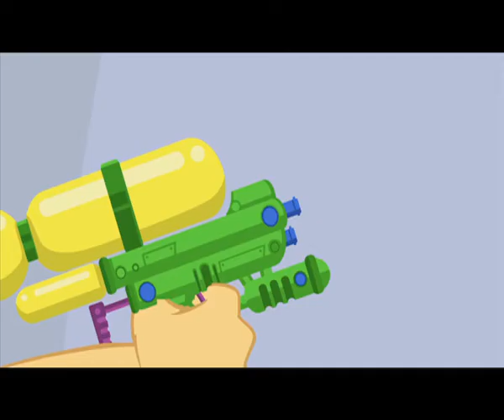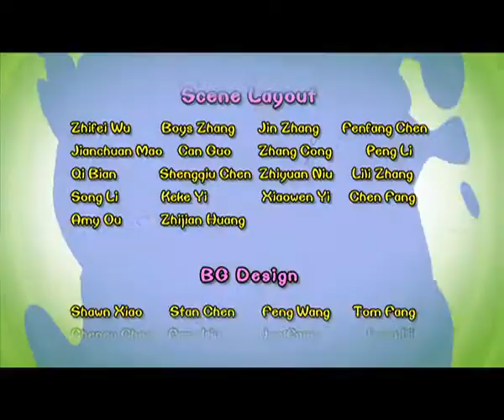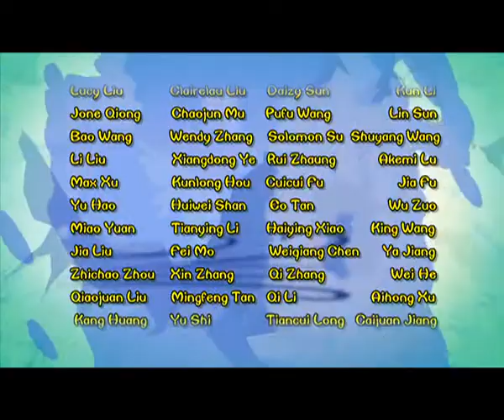Cartoon | Chicken Stew | English | 412 | Rescue Wattles